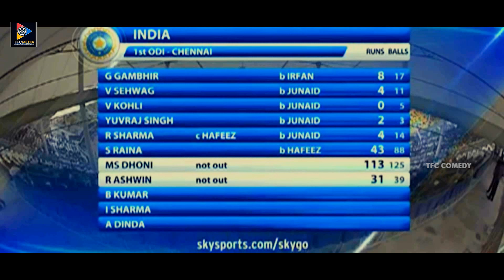Shankar Melkote & Srinivas Hilarious Comedy Scenes | TFC Comedy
Shankar Melkote & Srinivas Hilarious Comedy Scenes. keep Follow Us For More Telugu Movie Scenes.